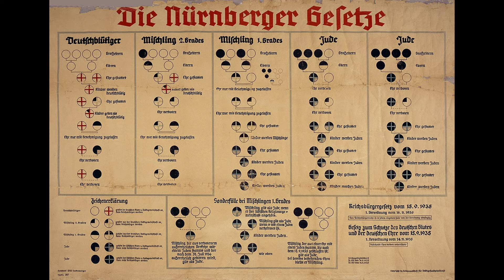Hitler, hors-série 3 (Alfred Rosenberg)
Qui est Alfred Rosenberg l'influenceur d'Hitler sur la question Juive et l'espace vital?